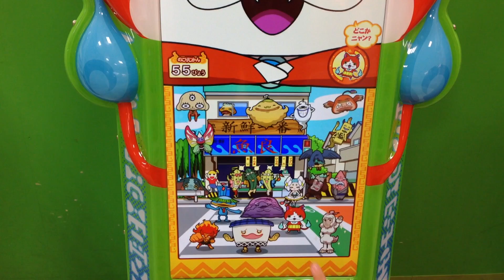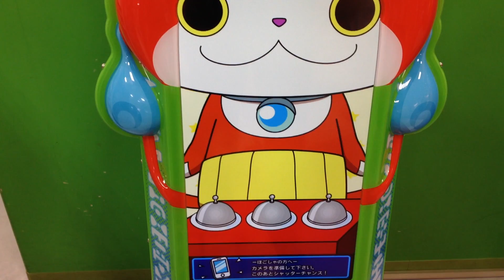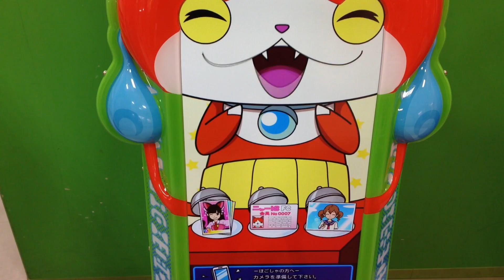アーケードゲーム 妖怪ウォッチ ジバニャンといっしょ ジバニャンをさがそう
妖怪ウォッチ　ジバニャンといっしょ　ジバニャンをさがそう